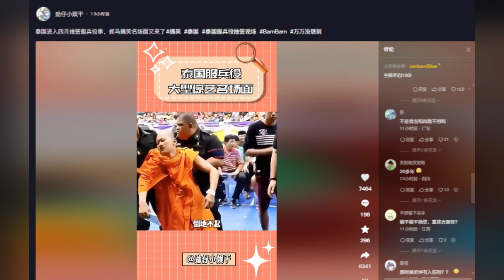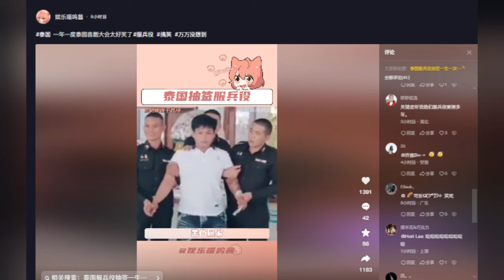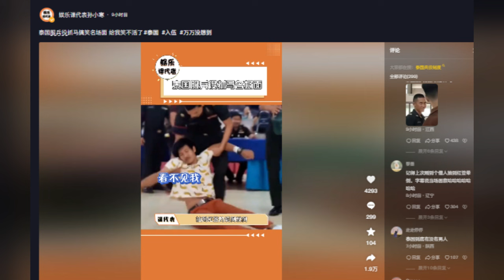ฮากระจาย การคัดเลือกเกณฑ์ทหารไทย ชาวเน็ตจีนบอก ลุ้นระทึก สนุก ตื่นเต้น อยากให้มีแบบไทยบ้าง/คอมเม้นต์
คัดเลือก เกณฑ์ทหารไทย ทำชาวเน็ตจีน ฮา กระจาย
ครับคอมเม้นต์ที่นำมาเล่าจากคลิปในโด่วอินวันนี้
คลิปนี้ มีเนื้อความของโพสว่าดังนี้ครับ
การประชุม ตลกประจำปีมาแล้ว
Thai Comedy Convention